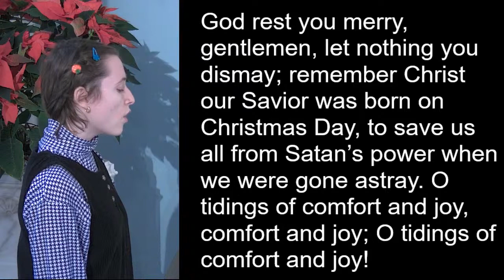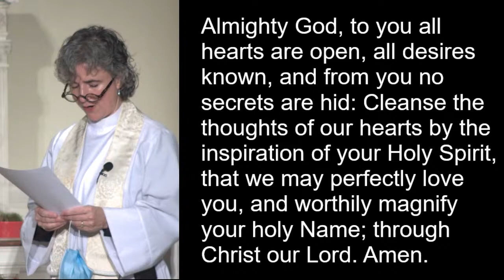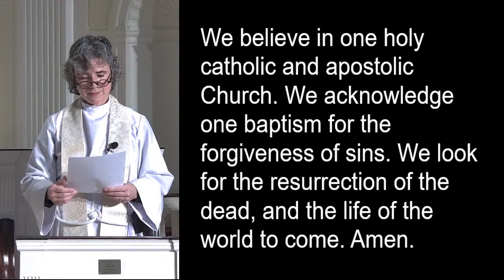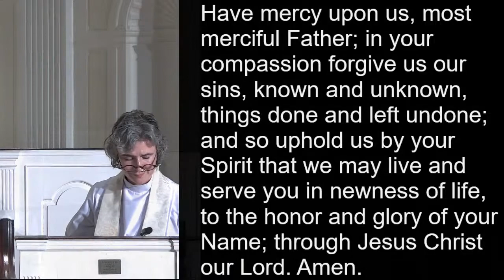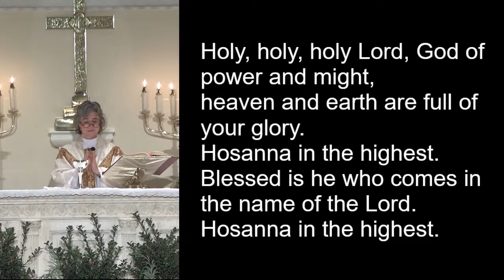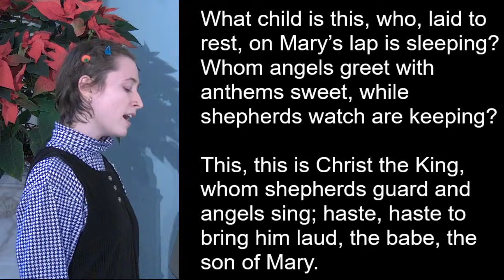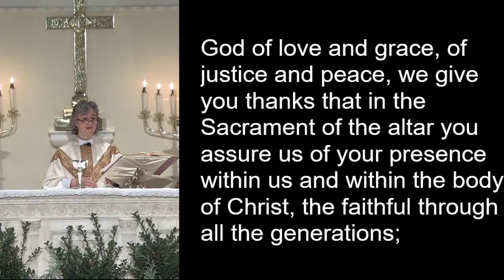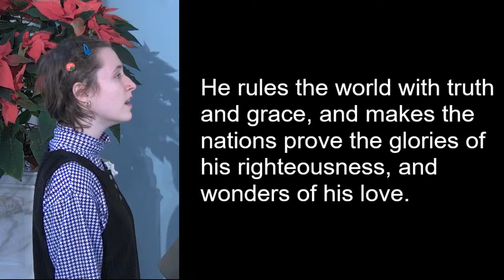Second Sunday after Christmas at St. Stephen's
A celebration of the Eucharist in the Christmas season, direct from historic St. Stephen's Episcopal Church on Main Street in Ridgefield, CT.